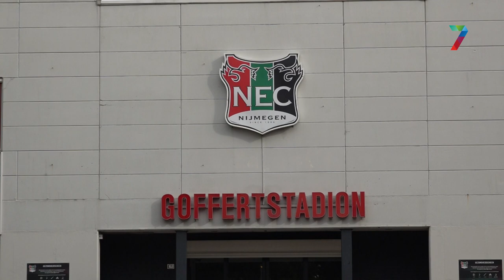Zelfs een stadion zelf bouwen is een optie voor NEC